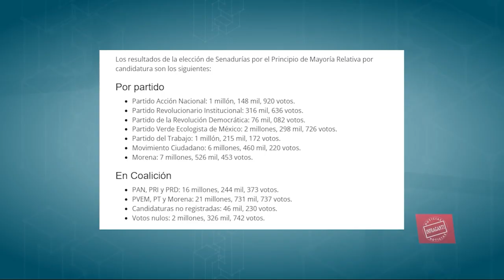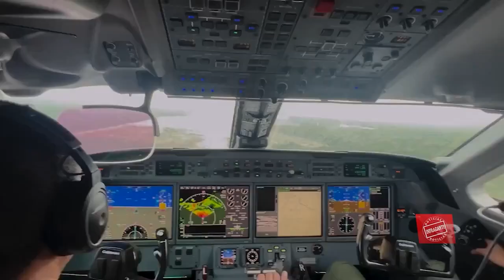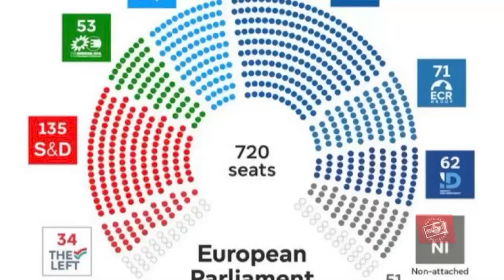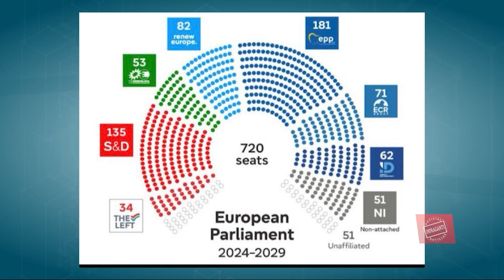NoticiasInfraganti con María José Cadena, los temas más relevantes que debes conocer 11 06 2024